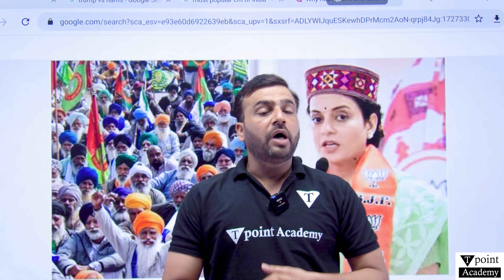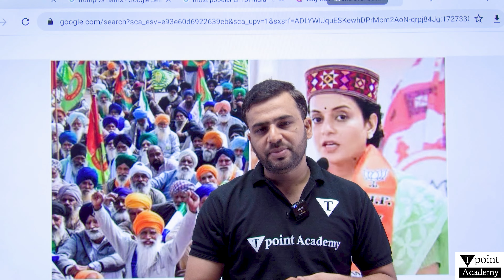Kangana के ब्यान पर भड़के Rahul Ghandhi | Modi का किया घेराव | Tpoint Academy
In this video, we discuss the latest political drama where Rahul Gandhi reacts strongly to Kangana Ranaut's controversial statements. Watch as the heated exchange escalates, and how Rahul Gandhi addresses Prime Minister Narendra Modi on this issue.

What’s covered:

Kangana's bold remarks that sparked controversy 🎙️
Rahul Gandhi's sharp response and criticism
Key points from Rahul’s speech targeting PM Modi
Political reactions and public opinion on the issue